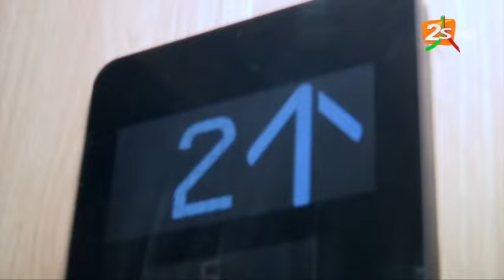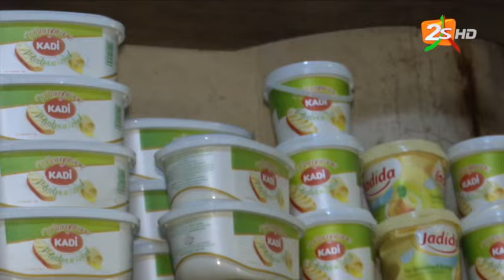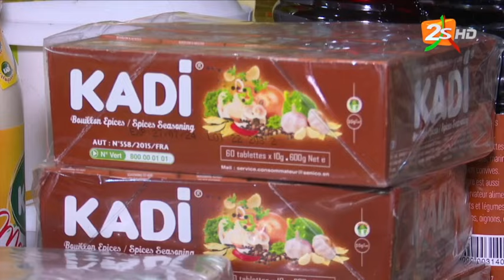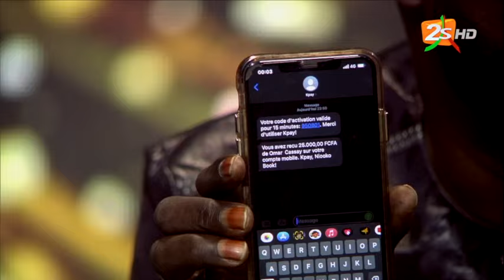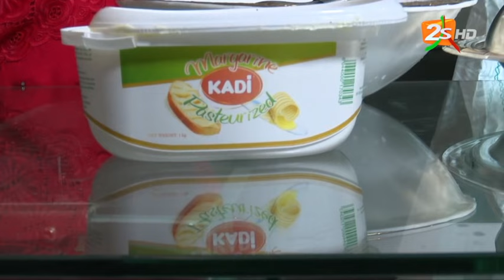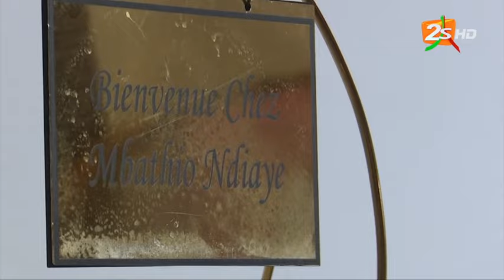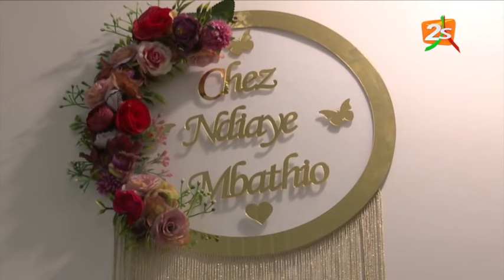🛑L'INTEGRALITE DU SPECIAL TAMKHARITE AVEC OMARO | LUNDI 08 AOUT 2022